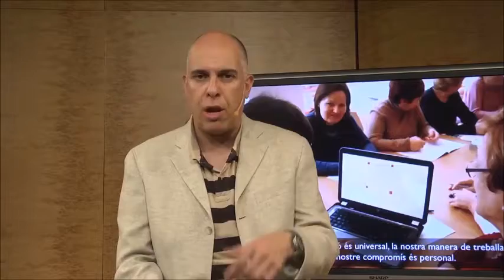Lauredianament entrevista a Jordi González (entrevista sencera)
Lauredianament, entrevista a Jordi González de Càritas Parroquial de Sant Julià de Lòria (entrevista sencera)